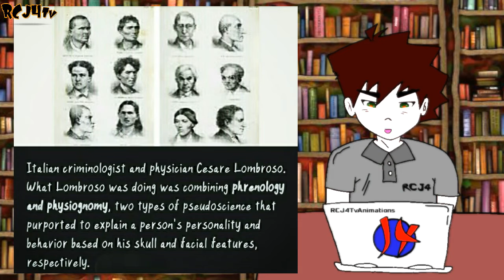TATLONG KLASE NG MGA KRIMINAL | ayon kay CESARE LOMBROSO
"3 MINUTE CRACKER SEGMENTS"

SUBJECT :
       CRIMSOC. THREE CLASSES OF CRIMINAL
           ACCORDING TO CESARE LOMBROSO
BSCrim.Ph

       - " PLEASE SUPPORT ALL PINOY
 CRIMINOLOGIST CONTENT CREATOR! 😎 "-

                                                           -RCJ4TV💕

Youtube, Tutorial, Study, Kaalaman, Explore, School, Inspiration, Motivation, social media influencer, media law, bill of rights, criminal law book 1 , ethics, media law & ethics, Media   & Arts, Legal medicine,
patterned wounds, Pinoy Animations

WHO IS CESARE LOMBROSO ?
  FOUNDER & FATHER OF MODERN & EMPIRICAL
CRIMINOLOGY
-POSITIVIST
-ITALIAN CRIMINOLOGIST

Born: November 6, 1835, Verona
Died: October 19, 1909, Turin
founder of the Italian School of Positivist Criminology.

WHAT IS ATAVISTIC ANOMALIES OR STIGMATA ?

  - THE PHYSICAL FEATURES OF CREATURES AT AN
EALIER STAGE OF DEVELOPMENT.

FOUNTAIN PEN DISCOVERY, QUALITIES OF STROKE, BONE, QUESTIONED DOCUMENT, CLE Lic. Exam
ROBERT K. MERTON 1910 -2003

Alam nyo ba to ? TATLONG KLASE NG MGA
KRIMINAL | ayon kay CESARE LOMBROSO
kung hindi pa, aba eh e-watch mo na yarn 💕💕